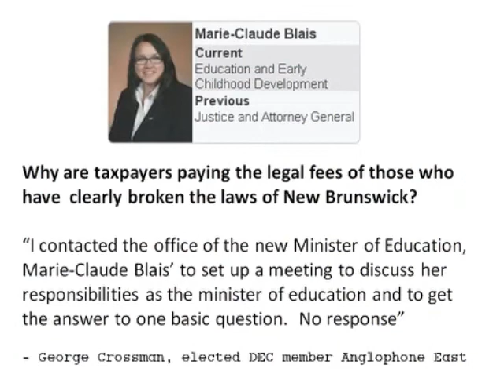George Crossman on the management of education in New Brunswick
With the former Elgin Elementary school as a backdrop, George, an elected councillor for the Anglophone East District Education council talks about some of the issues facing himself, the DEC, and the Minister of Education.  A new Minister of Education, Marie-Claude Blais will have to decide whether she (and taxpayers) want to continue to fund the legal defence of some DEC member's illegal activities.    Given the recent layoff of nursing staff in hospitals, this seems like a particularly strange decision of her predecessor Jody Carr.